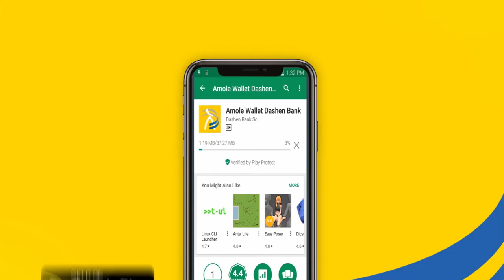አሞሌ የምቾት አለም